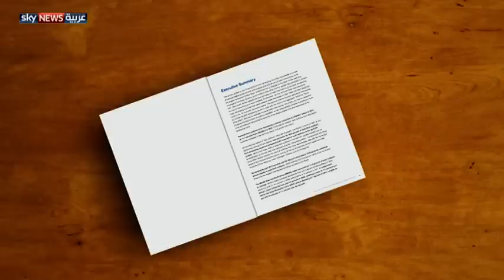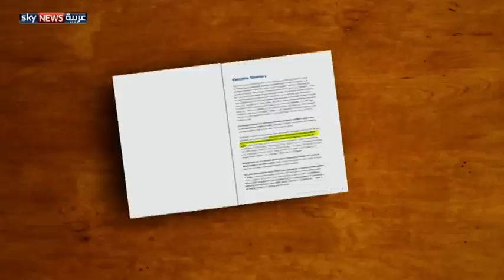زيادة التدفقات المالية من الدول النامية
أظهر آخر تقرير عالمي حول حركة الأموال غير المشروعة زيادة حجم التدفقات المالية من الدول النامية، إذ يلقي التقرير بالمسؤولية في تسهيل تهريب الأموال على نظام المبادلات التجارية. لمشاهدة المزيد، يرجى زيارة صفحة الفيديو على الموقع الإلكتروني لسكاي نيوز عربية من خلال الضغط على الرابط التالي